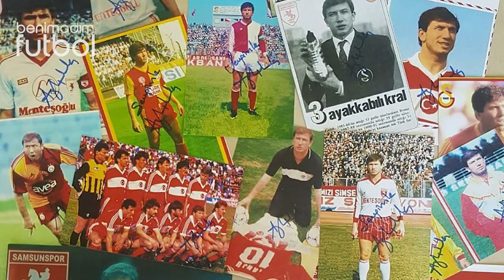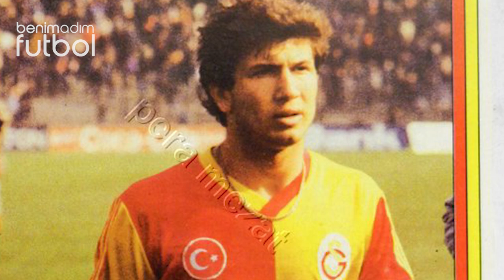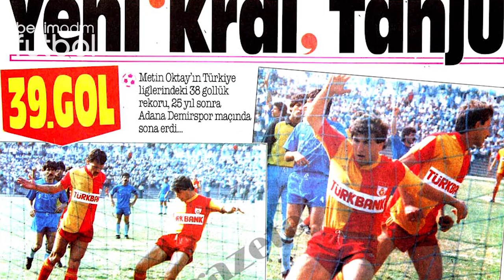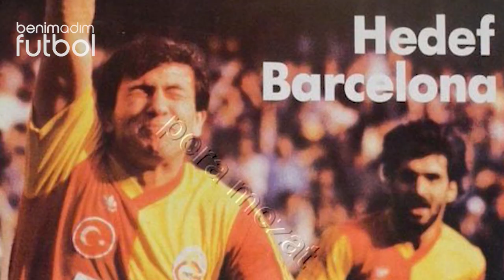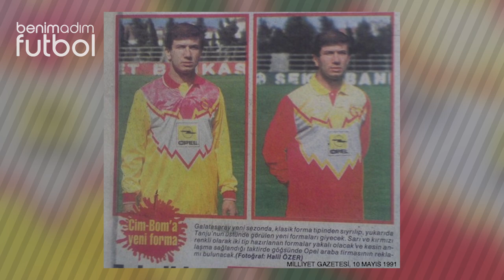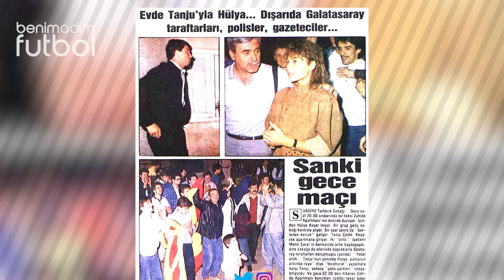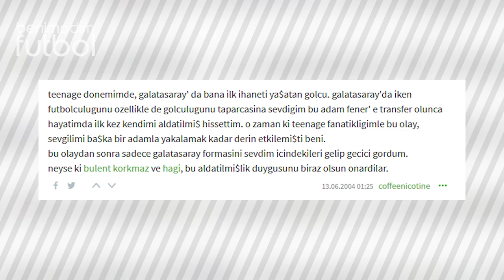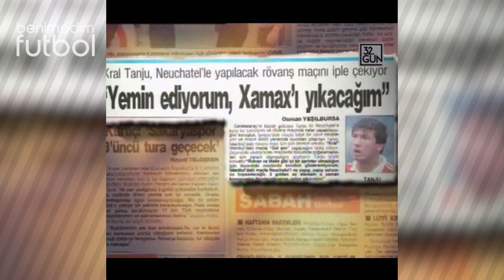Tanju Çolak | Altın Ayakkabı ve Yasak Aşk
Öyle bir futbolcu düşününki gol kralı olmayı sıradanlaştırmış, kral olduğu sezonlar normal karşılanırken olamadığı sezonlar daha çok konuşulur olsun. Samsun denince akla ilk gelen futbolculardan, Türk futbolunun efsane golcüsü ve olayların adamı Tanju Çolak’ın hikayesi sizlerle.

Kaynaklar:
-Futbolun Bukalemunları, Tarkan Kaynar

Tanju Çolak'ın gol videoları ve eski maçların özetleri için Futbolkolik kanalını ziyaret edebilirsiniz.